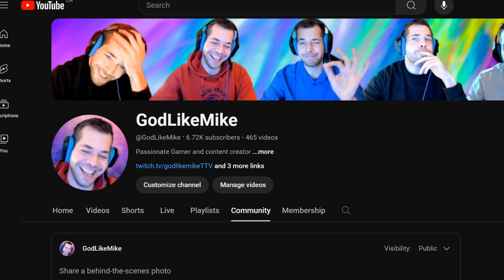Wolf vs. Panda - Battle of the animals